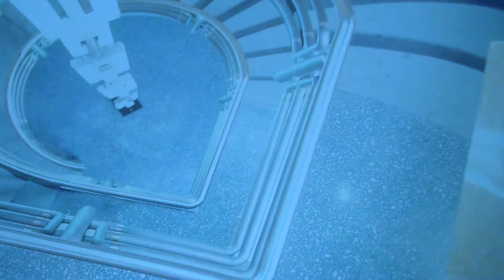THINE AND THEE-JOHN BAKALIS-2017